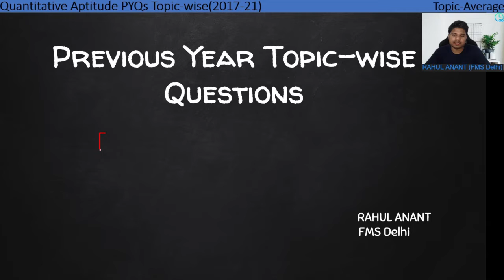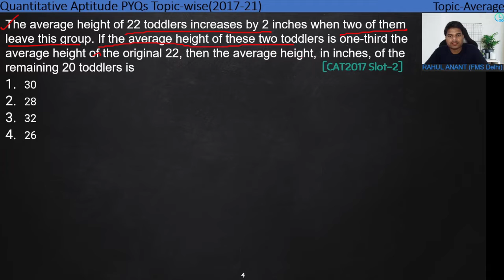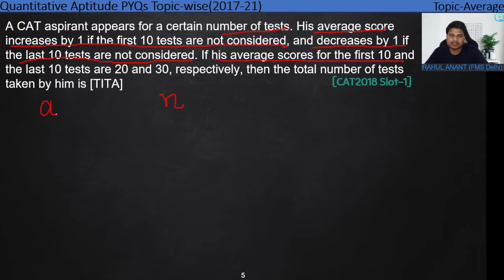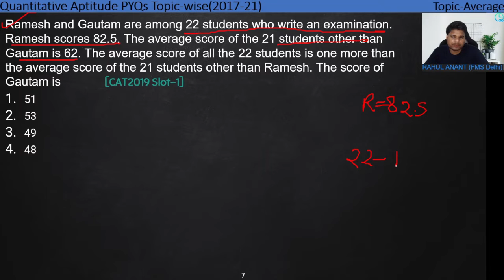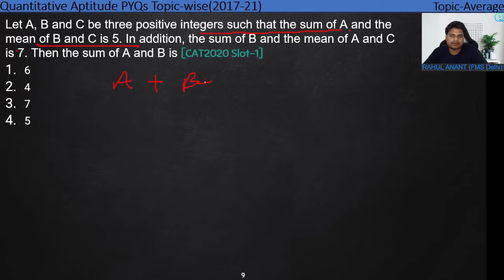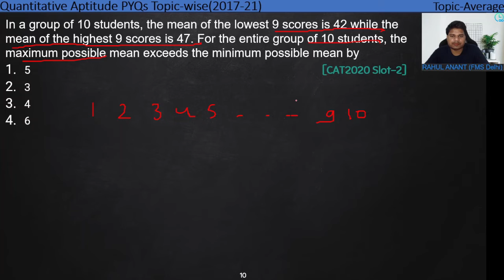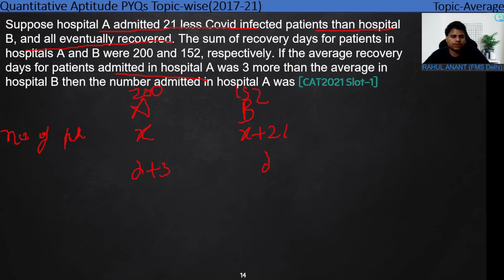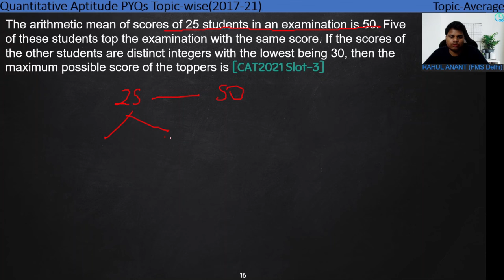Race to 99+ Percentile | CAT Questions-Average | Rahul Anant(FMS Delhi)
In this Series, Race to 99+ Percentile, topic wise previous years CAT questions will be discussed by Rahul Anant.
Rahul is a top educator, serial 99.9+ %iler in CAT and FMS Delhi alumnus with 4+ years experience in teaching and mentoring students for MBA entrance exams.

For MBA exam related updates-